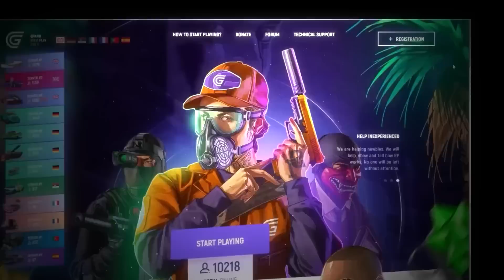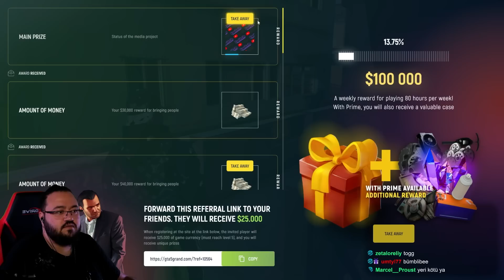KİMSE KEBABLARA BULAŞAMAZ! - GTA V GRAND RP